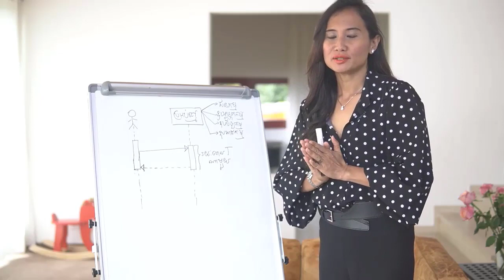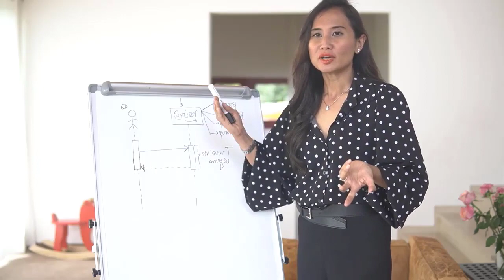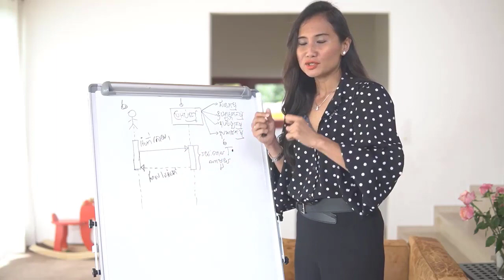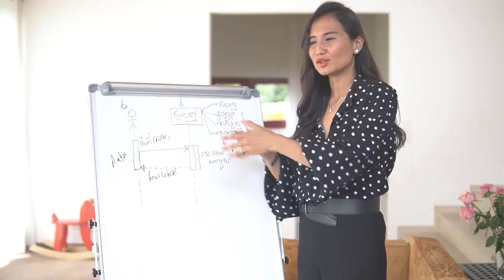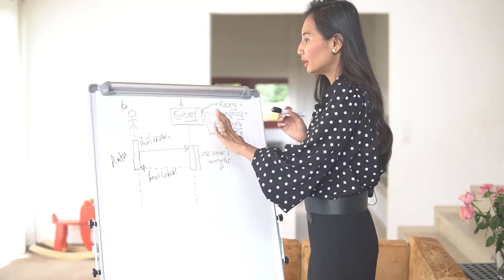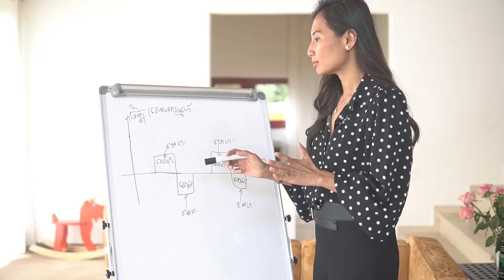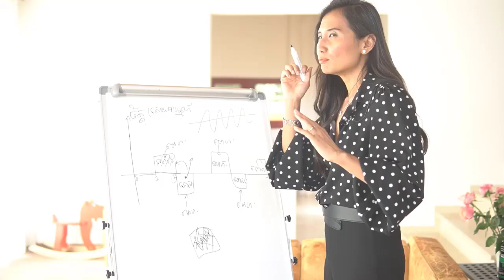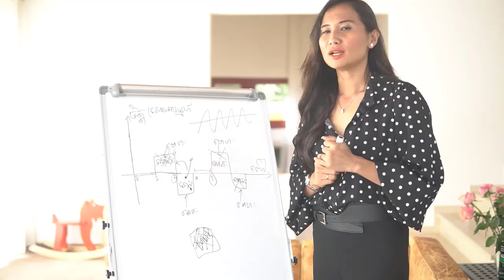Explain karma with scientific evidences ( In Khmer ) by Ellene Fashion TV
In this video we want to show you about  Explain karma with scientific evidences ( In Khmer ) by Ellene Fashion TV - Success Reveal

ពន្យល់ពី​ កម្ម ផល មានអំណះអំណាងវិទ្យាសាស្ត្រ
គ្មានរបស់ក្រៅខ្លួនមកជួយយេីង ក្រៅតែពី អំពេី របស់ យេីងទេ ។
នាងខ្ញំុសូម បកស្រាយ ។ មាត់អាក្រក់ ថា ពិត ជា ចិត្ត ល្អទេ ?

✮✮✮✮✮ Enjoy!

✡ ABOUT US ✡
.: Why We create SUCCESS REVEAL channel :.
1. To inspire, Motivate, create new entrepreneur
2. Share Business knowledge, Entrepreneurship, Success
3. Free Business Education Online